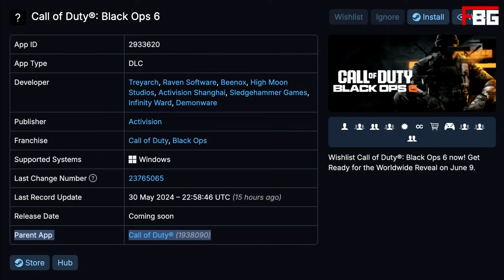ALERTA: BLACK OPS 6 SERÁ UMA DLC - Igual MWIII foi... (Preocupante?)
Comentando sobre algumas artes de Black Ops 6 que revelam mais sobre o game e a confirmação de que ele será uma DLC de Modern Warfare II através do Call of Duty HQ.

00:00 - BO6 na Antiga Geração
1:22 - Retorno das Gobblegums
3:07 - Uma prova de tempo de desenvolvimento?
3:53 - Black Ops 6 é uma DLC de MWII